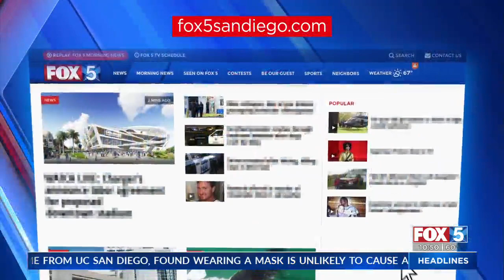Torrey Pines Alumna Catarina Macario Eyes Spot On Decorated USWNT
Catarina Macario found a passion for soccer when she was 4 years old living in São Luís, Brazil. Back then, it was just a ball and her brother. Now she's eyeing a spot on the decorated U.S. Women's National Team roster.